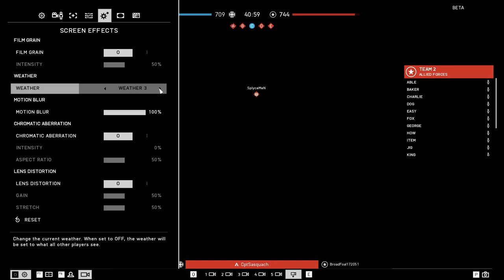Battlefield V - Spectator Mode Quick Overview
This video is a quick walkthrough of all the new features coming to Battlefield V's Spectator Mode!